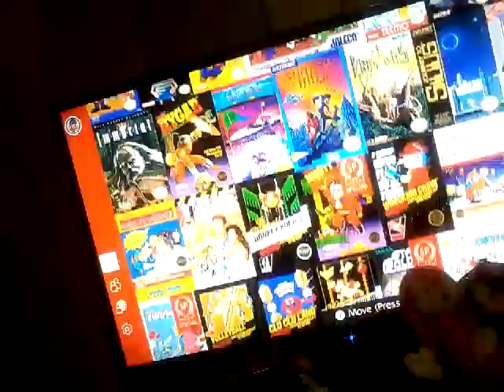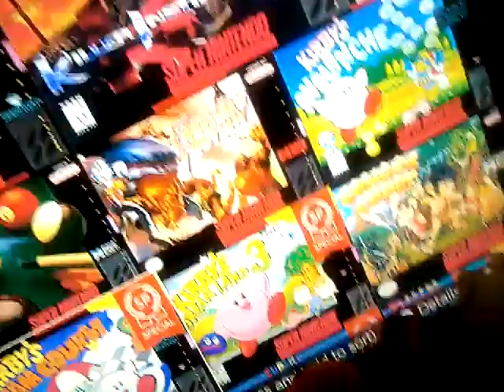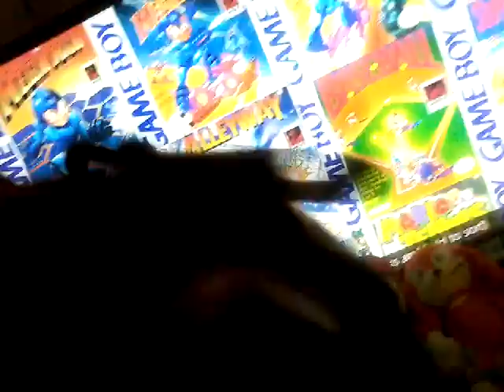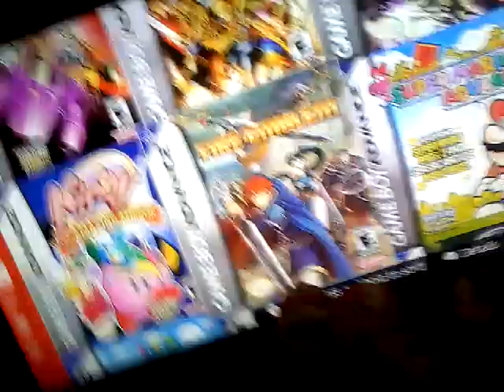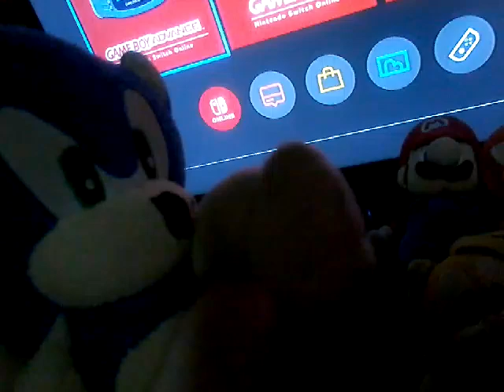Sonic and his friends play weird nintendo games so you don't have to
Seriously, don't play these games (Unless if you want to..) i just made this video for funny content lol